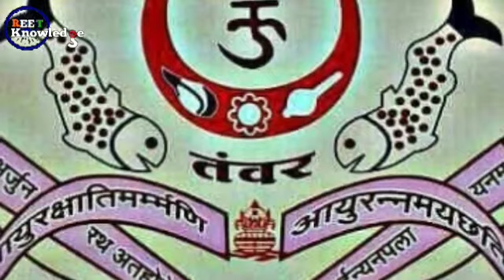तोमर, तंवर या तूर वंश का परिचय || introduction of Tomar, tanwar or tuar vansh.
तोमर, तंवर या तूर उत्तर पश्चिम भारत का एक वंश है। तोमर वंश
के कुछ सदस्य अलग-अलग समय में उत्तर भारत के कुछ हिस्सों
पर शासन करते थे। तोमर वंश के लोग उत्तरी भारत के जाट, गुर्जर
 और राजपूत समुदायों में पाए जाते हैं।
तोमर वंश चंद्रवंशी वंश से वंश का दावा करता है, माना जाता है
कि वह अपने पोते परीक्षित के माध्यम से पांडव अर्जुन के वंशज
थे। तोमर का सबसे पहला प्रारंभिक ऐतिहासिक संदर्भ पेहोवा
गुर्जर-प्रतिहार राजा महेंद्रपाल  के शिलालेख में होता है। इस अछूते
 शिलालेख से पता चलता है कि तोमर प्रमुख गोगा महेंद्रपाल प्रथम
 का जागीरदार था। पुराणों से प्रतीत होता है कि आरंभ में तोमरों
का निवास हिमालय के निकटस्थ किसी उत्तरी प्रदेश में था। किंतु
 10वीं शताब्दी तक ये करनाल तक पहुँच चुके थे। थानेश्वर में भी
 इनका राज्य था। उस समय उत्तर भारत में चौहान राजवन्श का
 साम्राज्य था। उन्हीं के सामंत के रूप में तंवरों ने दक्षिण की ओर
अग्रसर होना आरम्भ किया। 9 वीं -12 वीं शताब्दी के दौरान, दिल्ली के तोमर राजपूतों ने वर्तमान उत्तर प्रदेश मध्य प्रदेश राजस्थान दिल्ली और हरियाणा के कुछ हिस्सों पर शासन किया।
इतिहासकार दशरथ शर्मा तोमर का उल्लेख गुप्त युग के दौरान
रचित पुराणों के रूप में किया गया है जो पंजाब से सटे कश्मीर के
 उस हिस्से में उत्तर में कहीं पर रहते हैं। प्राचीन इंद्रप्रस्थ जो अब
दिल्ली है के आसपास अर्जुन और उनके भूगोल से पूर्वजों के
कारण, उन्हें अर्जुनयान में उत्पन्न होने का अनुमान है।
अब-ए-अकबरी द्वारा अबुल फ़ज़ल जितपाल के नाम से तोमर के
 पूर्वजों के बारे में बताता है। वह मालवा क्षेत्र में एक शक्तिशाली
जमींदार था और रईसों के रूप में शासक के रूप में चुना गया था
जब उन्होंने परमार राजा को सिंहासन के योग्य नहीं पाया था।
बर्डी परंपरा के अनुसार, वंश के संस्थापक अनंगपाल तोमर ने जो
 जीतपाल तोमर के वंशज थे ने 736 ईस्वी में दिल्ली की स्थापना
की थी। हालांकि, इस दावे की प्रामाणिकता संदिग्ध है। बाड़ेक
किंवदंतियों में यह भी कहा गया है कि अंतिम तोमर राजा (जिसे
अनंगपाल भी कहा जाता है) दिल्ली के सिंहासन पर अपने दामाद
 पृथ्वीराज चौहान के लिए गया था। यह दावा भी गलत है:
ऐतिहासिक साक्ष्य बताते हैं कि पृथ्वीराज को दिल्ली अपने पिता से
 विरासत में मिली थी। सोमेश्वरा के शिलालेख बिजोलिया के
अनुसार, उनके भाई विग्रहराज चतुर्थ ने ढिल्लिका यानी दिल्ली
और आशिका यानी हांसी को पकड़ लिया था; उसने संभवतः एक
 तोमर शासक को हराया था।
कुमारपाल तोमर अनंगपाल द्वितीय के पिता थे। उन्होंने गज़नबी के
 खिलाफ उत्तरी भारत के 150 से ज़्यादा राजाओं और सरदारों के
 एकजुट संघ का गठन और नेतृत्व किया। 1043 में, कुमारपाल
तोमर ने मुस्लिम आक्रमणकारी माउदूद के पोते, महमूद गजनवी
के खिलाफ अभियान शुरू किया। उन्होंने न केवल हांसी और
थानेसर बल्कि कांगड़ा और पूरे पंजाब पर विजय प्राप्त की, जब
तक वे लाहौर नहीं पहुंच गए। उन्होंने हर किले में हिंदू
देवी-देवताओं की मूर्तियों को स्थापित किया और उनकी देखभाल
 के लिए अपने एक भाई के साथ एक छोटी सेना रखी। यहां तक ​​
कि सेना ने लाहौर और तकिशाह या ताकेश्वर के किलों को घेर
लिया और लाहौर और ग्वालियर के बीच का सारा इलाका तोमर
क्षेत्र बन गया।
फैशिता के अनुसार, उत्तरी भारत में, लगभग 150 राज्यों का एक
समूह मौजूद था, जिनके शासक दिल्ली के तोमर राजाओं को
अपना प्रमुख मानते थे। माना जाता है कि राजाओं का यह समूह
अनंगपाल द्वितीय के शासनकाल के दौरान अस्तित्व में था।
ग्वालियर के तोमरस ने ग्वालियर के उत्तर में एक क्षेत्र पर शासन
किया, जिसे टोंवरघर पथ के नाम से जाना जाता है।
दिल्ली में उनके अधिकार का समय अनिश्चित है। किंतु 10वीं और
11वीं शताब्दियों में हमें साँभर के चौहानों और तोमरों के संघर्ष काउल्लेख मिलता है। तोमरेश रुद्र चौहान राजा चंदन के हाथों मारा गया। तंत्रपाल तोमर चौहान वाक्पति से पराजित हुआ। वाक्पति के पुत्र सिंहराज ने तोमरेश सलवण का वध किया। किंतु चौहान सिंहराज भी कुछ समय के बाद मारा गया। बहुत संभव है कि सिंहराज की मृत्यु में तोमरों का कुछ हाथ रहा हो। ऐसा प्रतीत होता है कि तोमर इस समय दिल्ली के स्वामी बन चुके थे। गज़नवी वंश के आरंभिक आक्रमणों के समय दिल्ली-थानेश्वर का तोमर वंश पर्याप्त समुन्नत अवस्था में था।
तोमरराज ने थानेश्वर को महमूद से बचाने का प्रयत्न भी किया,
 यद्यपि उसे सफलता न मिली। सन् 1038 ईo में महमूद के पुत्र
मसूद ने हांसी पर अधिकार कर लिया। मसूद के पुत्र मजदूद ने
थानेश्वर को हथिया लिया। दिल्ली पर आक्रमण की तैयारी होने
लगी। ऐसा प्रतीत होता था कि मुसलमान दिल्ली राज्य की समाप्तिकिए बिना चैन न लेंगे। किंतु तोमरों ने साहस से काम लिया। तोमरराज महीपाल ने केवल हांसी और थानेश्वर के दुर्ग ही हस्तगत न किए; उसकी वीर वाहिनी ने काँगड़े पर भी अपनी विजयध्वजा कुछ समय के लिये फहरा दी। लाहौर भी तँवरों के हाथों सेबच गया। तोमरों की इस विजय से केवल विद्वेषाग्नि ही भड़की।तोमरों पर इधर उधर से आक्रमण होने लगे। तँवरों ने इनका यथाशक्ति उत्तर दिया। संवत् 1189 यानी सन् 1132 में रचित श्रीधर कवि के पार्श्वनाथचरित् से प्रतीत होता है कि उस समय तोमरों की राजधानी दिल्ली समृद्ध नगरी थी और तँवरराज
अनंगपाल अपने शौर्य आदि गुणों के कारण सर्वत्र विख्यात था।
द्वितीय अनंगपाल ने मेहरोली के लौह स्तंभ की दिल्ली में स्थापना
की। शायद इसी राजा के समय तँवरों ने अपनी नीति बदली।
बीसलदेव तृतीय न संवत् 1208 यानी सन् 1142 ईo में तोमरों को हरा कर दिल्ली पर अधिकार कर लिया। इसके बाद तँवर चौहानों के सामंतों के रूप में दिल्ली में राज्य करते रहे। पृथ्वीराज चौहान की पराजय के बाद दिल्ली पर मुसलमानों का अधिकार हुआ।